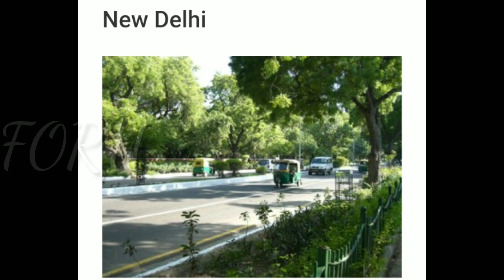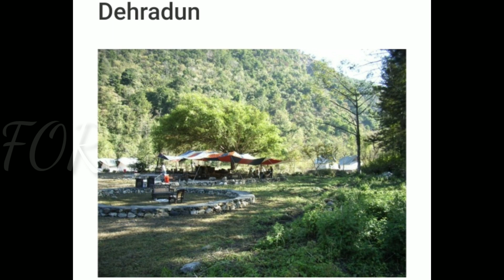10 Cleanest and Greenest Cities in India